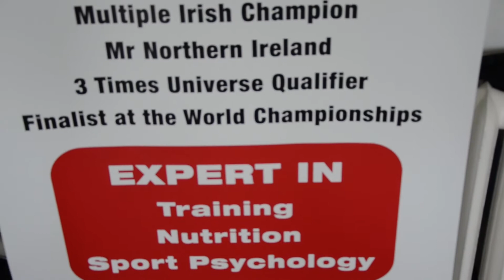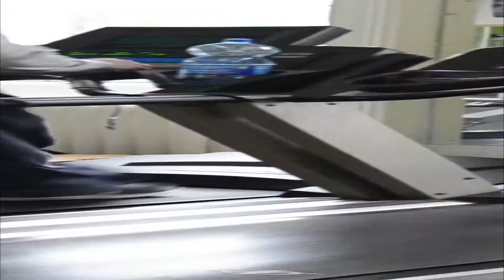OLYMPIA GYM CARLOW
TRAINING PREPARATIONS FOR RIBBEF NATIONAL SPRING CLASSIC LIMERICK
APRILL 2013